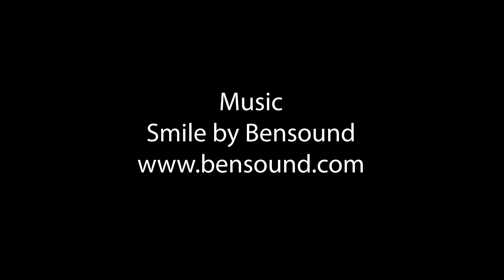Castles with Claire: Barnard Castle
Now that English Heritage is open again, we thought we would make a trip over to Barnard Castle to visit the Castle itself!

Great family day out - our grandaughter Claire is obsessed with castles, so we thought we would take her to Barnard Castle - you can pre-book a slot, and it is easy to social distance in these strange times.

Hopefully you can see that historical sites can also be lots of fun for small children. Eye tests may have been involved...

A big shout out to Stephen from English Heritage, one of the the nicest members of staff we have ever met.